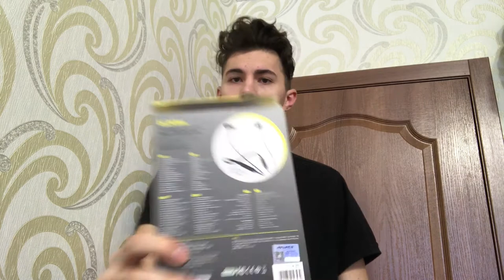Беспроводные наушники AWEI BL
Беспроводные Bluetooth Наушники AWEI с микрофоном, спортивные водонепроницаемые.
Магнитная гарнитура, наушники для телефона.
Беспроводные наушники выдерживают более 6 часов автономной работы с 1 заряда.